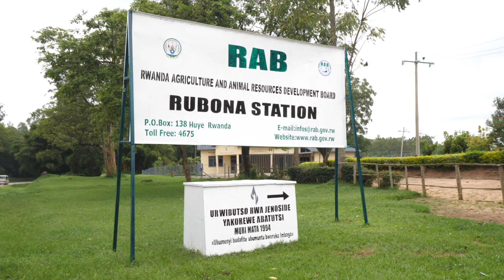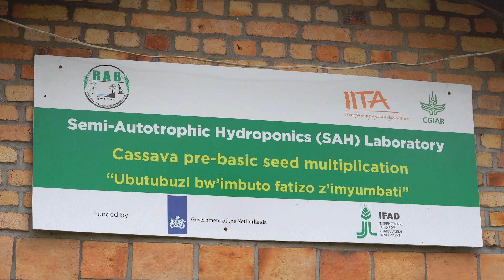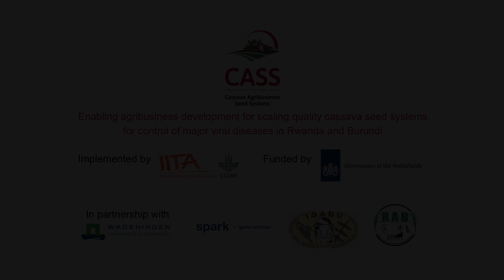IITA supports the introduction of Semi Autotrophic Hydroponic (SAH) laboratory in Rwanda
IITA in Rwanda introduced the Semi Autotrophic Hydroponic (SAH) laboratory at Rwanda Agriculture and Animal Resources Development Board (RAB)- Rubona station, to increase the multiplicative rates while overcoming low survival rates during plantlet acclimatization of cassava seeds.

The SAH lab is an adequate solution in the cassava seed system in Rwanda. RAB has been facing losses in the process of moving plantlets from tissue culture to the field. With the introduction of SAH, RAB is successfully hardening plantlets from tissue culture to field with a success rate of almost 100%.